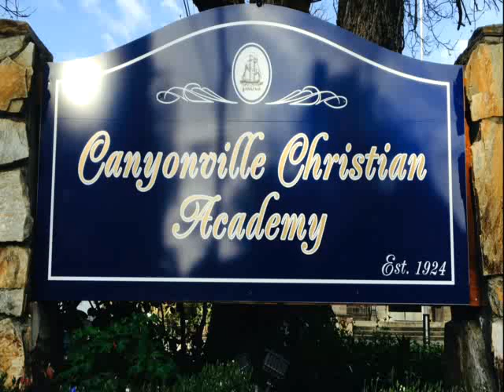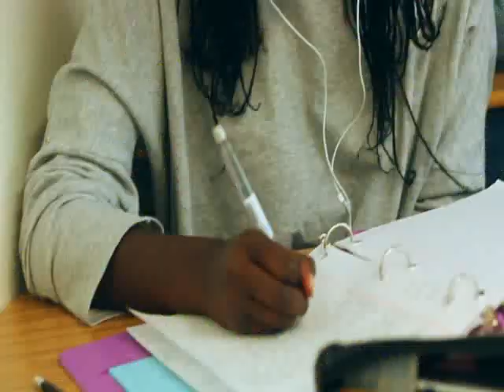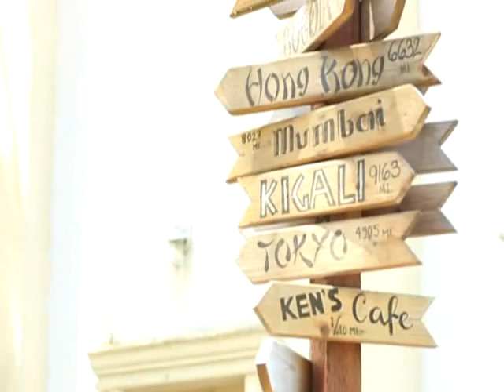What Makes Canyonville Christian Academy So Special?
Canyonville Christian Academy's staff and students share about why they think their American boarding school is so special.